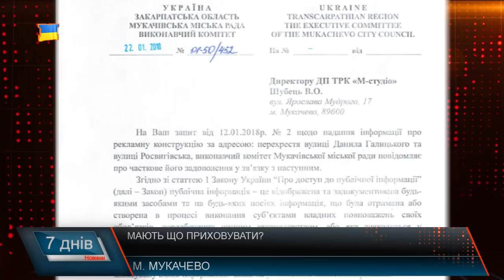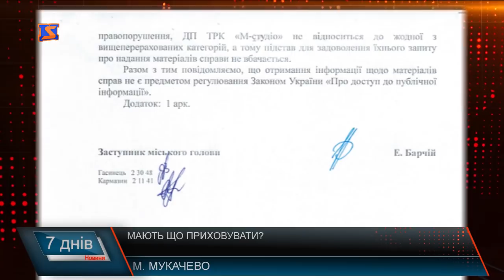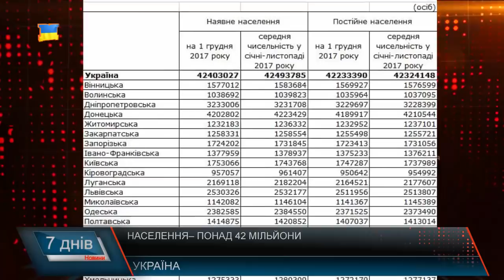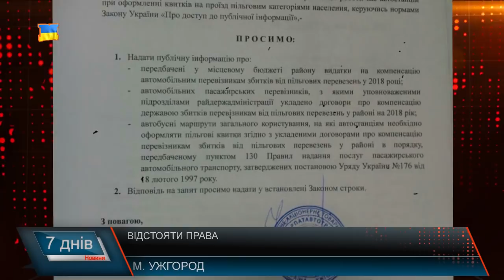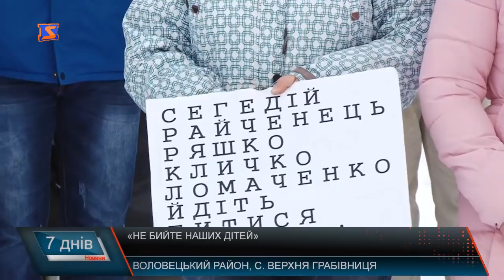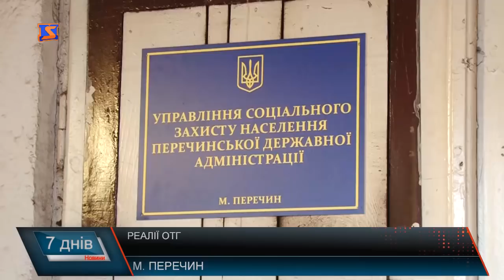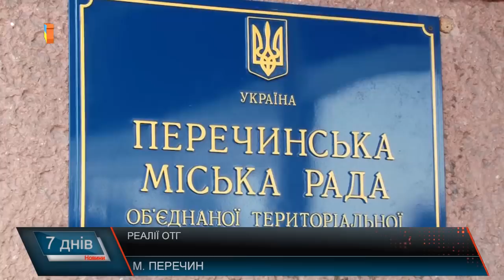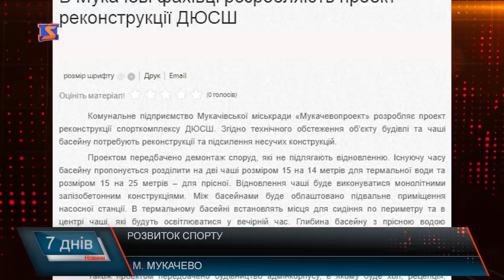Новини Закарпаття Підсумкова програма «7 днів» за тиждень 22-28 січня 2018 року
Новини Закарпаття. Підсумкова програма «7 днів» Повернення з війни. За  мир та спокій
 Чиновницькі дії. Відкритість та прозорість, що тільки декларується
Вакцини, щеплення, кір. Найпопулярніші слова цього січня
Відстояти права інваліда. Боротись до кінця
  Не бийте наших дітей. Мітинг проти тих, хто мав би сіяти розумне , вічне і мудре
Смачний фестиваль! У Гечі змагались гентеші
 На олімпійські ігри! гірськолижник з Ясіня їде до  Кореї
Також сьогодні про те, чим завершилися перемовини у Давосі, чому українські політики критикують членів парламентської ас асамблеї ради європи, чи  розвивається спорт у місті №1 та як проводять зимове дозвілля мукачівці, що приховують чиновники , прикриваючись улюбленою фразою, а також про заяву  директора ТРК «М- студіо» у підсумковій програмі «7 днів» 22-28 січня 2018 року